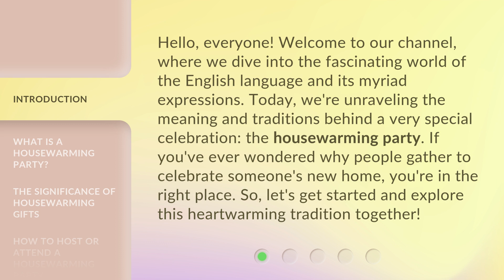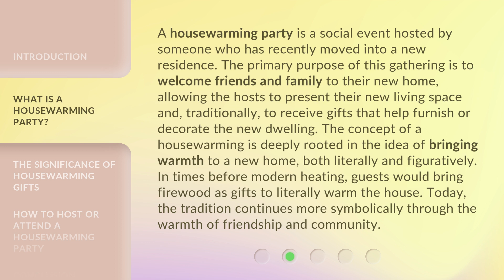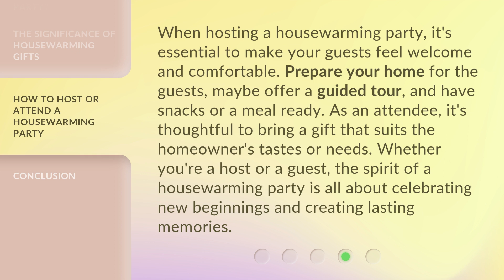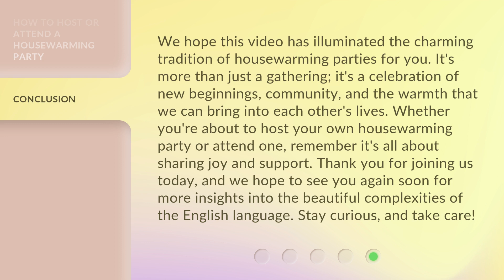The Warmth of a New Beginning: Understanding Housewarming Parties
00:00 • Introduction - The Warmth of a New Beginning: Understanding Housewarming Parties
00:38 • What is a Housewarming Party?
01:22 • The Significance of Housewarming Gifts
01:57 • How to Host or Attend a Housewarming Party